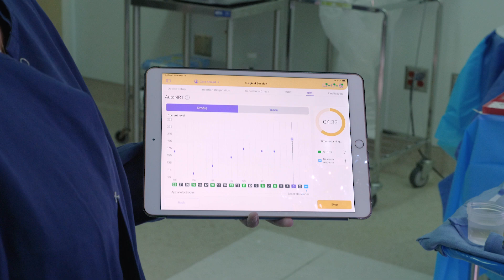7-month-old Baby Receives a Bilateral Cochlear Implant at Saint John's in Santa Monica, California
Dr. Courtney Voelker, MD, Ph., Director of Otology/Neurotology-Lateral Skull Base Surgery and Director of the Adult & Pediatric Cochlear Implant Program at Pacific Neuroscience Institute, performed a bilateral cochlear implant on a 7-month-old baby at Saint John's Health Center.  According to Dr. Voelker, Zara is expected to live a normal life, learn language, and respond to sound normally. Dr. Voelker, a board-certified neurotologist and otolaryngology surgeon, treats adult and pediatric patients for various inner ear conditions.  A cochlear implant is a highly advanced electronic device that can help to provide a sense of sound to a person who is profoundly deaf or severely hard of hearing.

Saint John's Health Center in Santa Monica, California, continues to innovate, bringing academic-level care to patients in a community hospital setting.